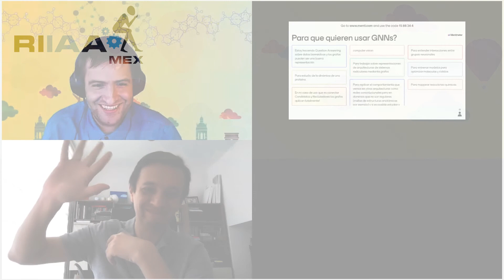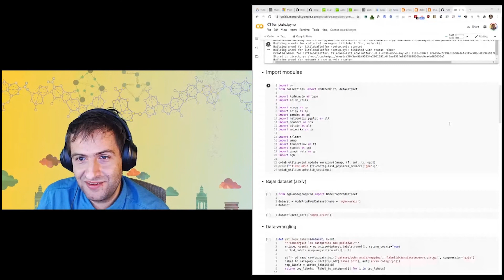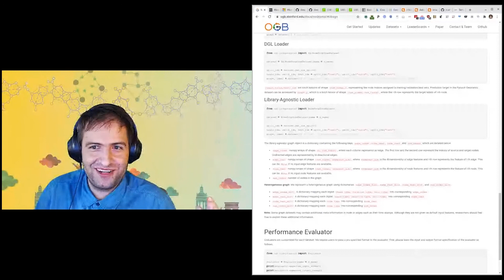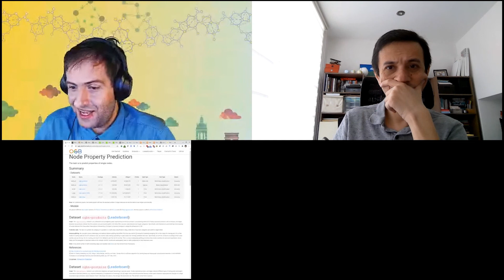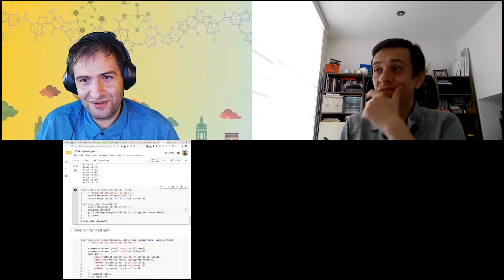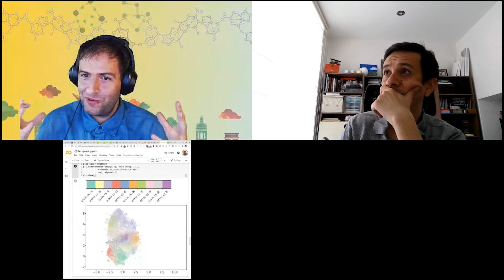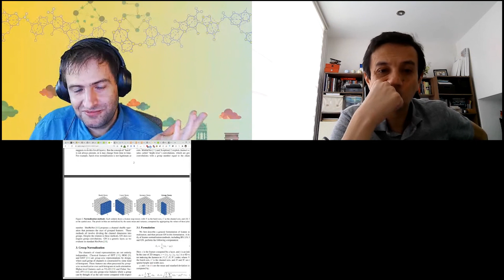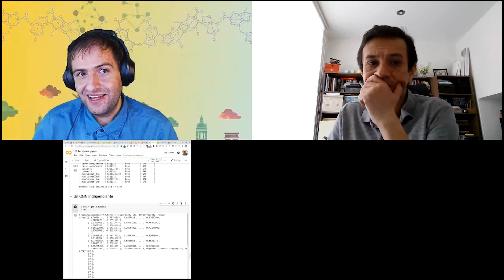Taller RIIAA 2020: Graph Neural Networks.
Taller de escuela de verano RIIAA 2020 (WS. 19)

Benjamin Sanchez (Google Brain)